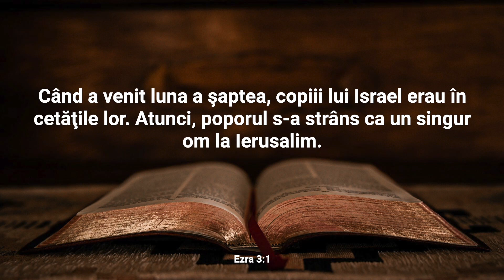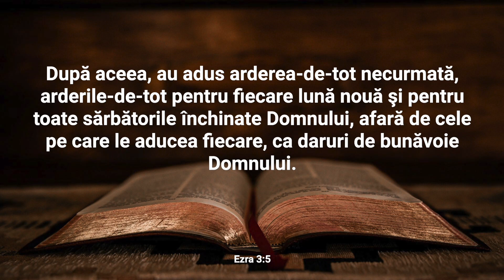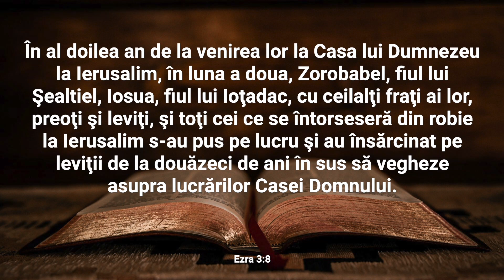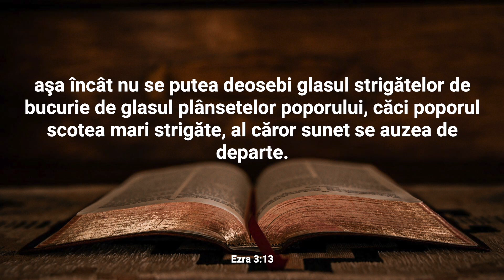Lectură Biblică: Ezra 3 - Verset cu Verset (Text și Audio)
Bine ați venit la Lectura Biblică în care vom citi și afișa textul integral al Capitolului 3 din cartea Ezra.

Capitolul 3 al cărții Ezra detaliază eforturile depuse de evreii reveniți din exilul babilonian pentru a reconstrui altarul în Ierusalim și pentru a restabili sacrificiile zilnice în conformitate cu Legile lui Moise. După ce au ajuns în Ierusalim, ei au adunat materialele necesare și au început să aducă jertfe de ardere continuă pe altar. În ciuda dificultăților și opoziției din partea unor localnici, ei au reușit să repună în funcțiune acest aspect esențial al închinării lor.

Apoi, în al șaptelea lunii, ei au început să țină sărbătoarea Corturilor, sau Sucot, în conformitate cu poruncile divine. Deși noul altar și noul Templu nu erau încă construite, ei și-au adus aduceri de mulțumire și au făcut jertfe pentru a marca această etapă semnificativă în procesul de revenire și restaurare.

Capitolul 3 evidențiază devotamentul acestor evrei față de cultul lor religios și determinarea lor de a restabili practicile tradiționale și închinarea în Ierusalim, chiar în fața obstacolelor. Acesta marchează un început important în procesul de reconstrucție a Ierusalimului și a Templului, reflectând credința puternică și angajamentul lor față de Dumnezeu și tradițiile lor religioase.

Nu ezitați să vă exprimați gândurile și întrebările în secțiunea de comentarii. Dacă vă bucurați de acest conținut, vă rugăm să apăsați butonul "Like" și să vă abonați la canalul nostru pentru a fi la curent cu alte lecturi și resurse spirituale. Vă mulțumim pentru că ați ales să fiți parte din această experiență și vă invităm să vă relaxați și să vă lăsați inspirați de cuvintele sacre ale cărții Ezra.